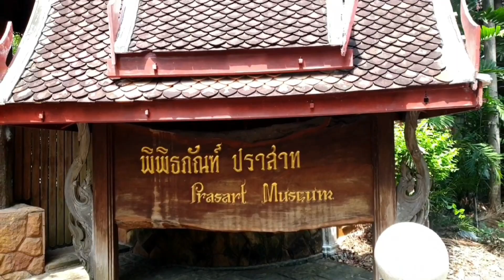ENCORE PLUS BEAU QUE LA JIM THOMPSON HOUSE : LE PRASART MUSEUM 🤩🤩🤩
Le musée Prasart est un musée privé contenant une vaste collection d'artefacts de la période préhistorique à la période moderne de Bangkok.  Le musée abrite une vaste et unique collection de pièces du passé lointain de la Thaïlande menant à la période Rattanakosin.  Les bâtiments dans le parc où ces pièces sont exposées sont également de merveilleux exemples des différents styles de l'architecture thaïlandaise.  Le musée est un centre d'éducation et de recherche pour ceux qui s'intéressent à l'antiquité thaïlandaise, et un héritage pour les futures générations thaïlandaises et étrangères intéressées par l'histoire de Bangkok.

Si vous avez besoin d'une oasis de calme et de beauté au sein de la trépidante Bangkok, vous devriez envisager de passer une demi-journée à visiter le musée Prasart.  Ce musée se distingue vraiment parmi tous les autres en ce qui concerne sa grandeur et son style ancien.  Bien qu'il ne soit pas facile à trouver (raison de plus pour réserver les services d'un guide privé. d'ailleurs, la visite ne se fait que sur réservation), le musée Prasart donne aux visiteurs un véritable aperçu de ce qu'un résident de longue date de Bangkok a à dire sur le passé et le présent culturel de la ville.  histoire.

Citation de Khun Prasart Vongsakul (propriétaire et jardinier en chef du musée) - "J'ai vu tant de nos trésors nationaux disparaître ou quitter la Thaïlande.  De nombreux objets d'art et antiquités thaïlandais sont vendus à l'étranger et les Thaïlandais se voient donc refuser la possibilité de les voir.  J'ai travaillé la majeure partie de ma vie à préserver notre patrimoine afin qu'il puisse être chéri par les générations futures.

Au musée Prasart, les visiteurs bénéficient d'une visite privée d'environ une heure, après quoi ils sont libres de se promener dans les jardins et les bâtiments à leur guise.

Le musée Prasart est répertorié comme l'un des sept musées MUST SEE de Bangkok. Le musée Prasart n'est jamais bondé par de grands groupes de touristes.

Crédit musique
Tracks "Terpsichore"